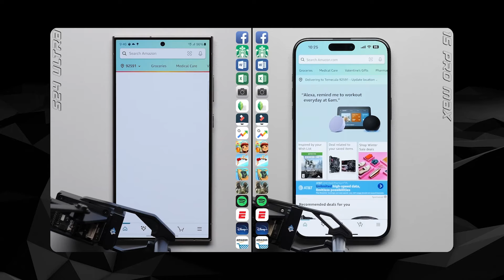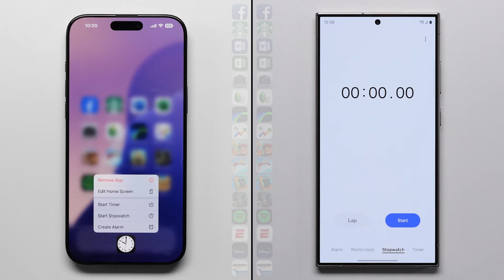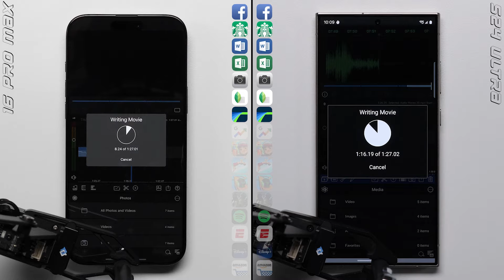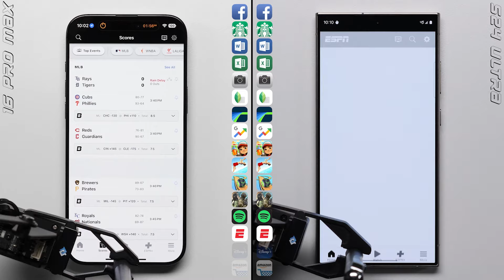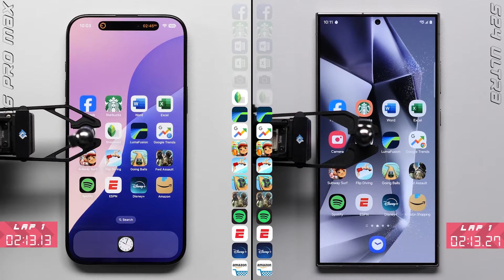Prueba de velocidad ultra del iPhone 16 Pro Max frente al Galaxy S24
iPhone 16 Pro Max vs. Galaxy S24 Ultra Prueba de Velocidad